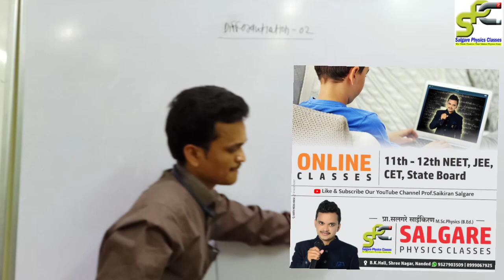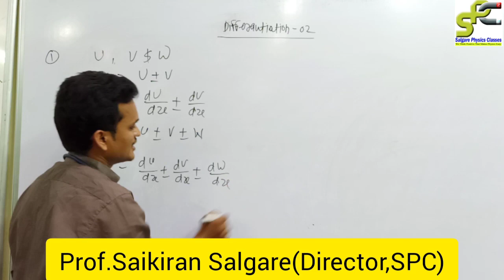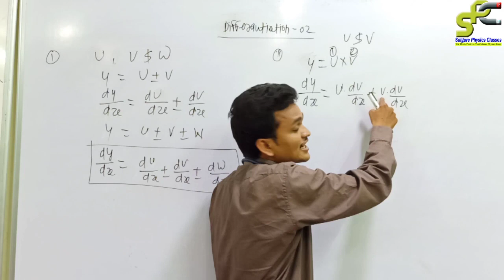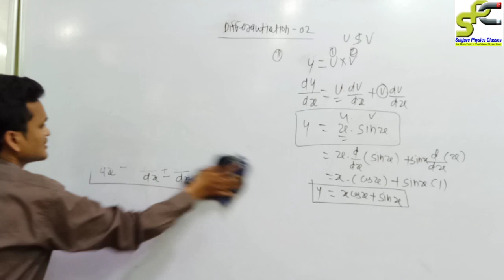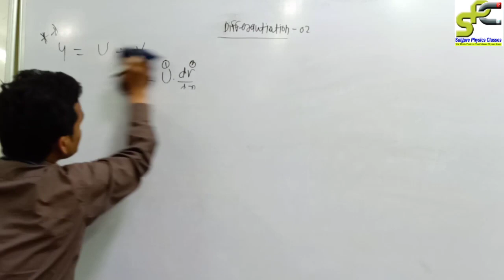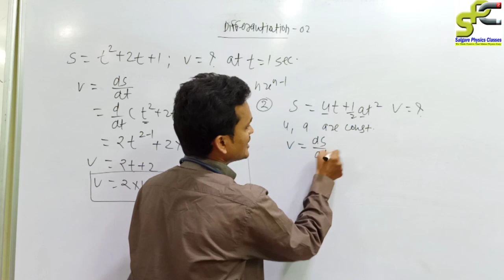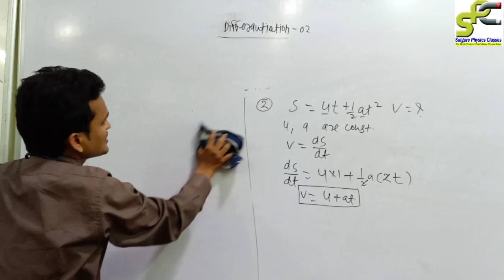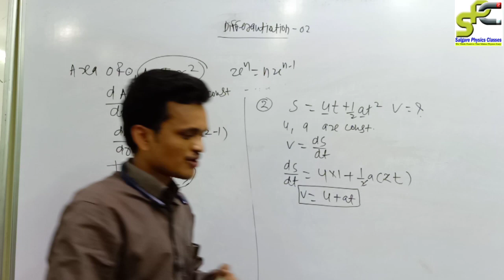Differentiation 2 by Salgare Sir